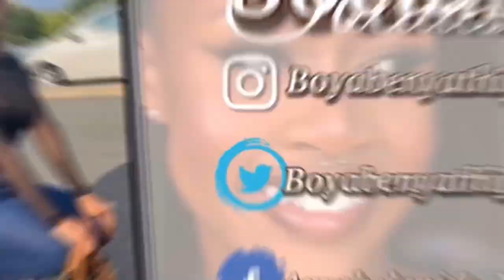THINGS I WISH I KNEW BEFORE GETTING PIERCINGS | SOUTH AFRICAN YOUTUBER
Hey sweethearts, welcome back to another video. This video was shot 2weeks ago, as you can see my nail set was still proper. I hope you find this informative and helpful. You're also allowed to ask any questions you have about this.❤️❤️